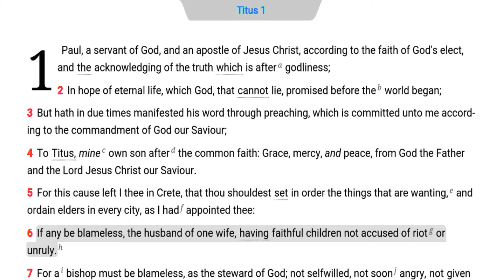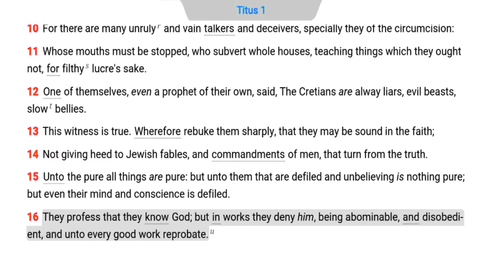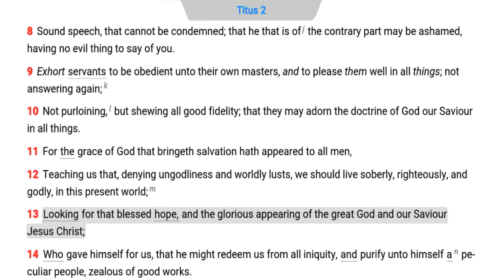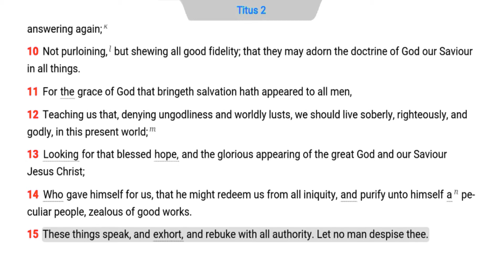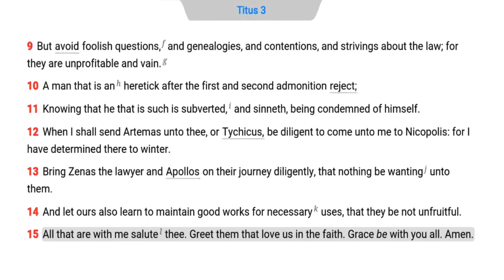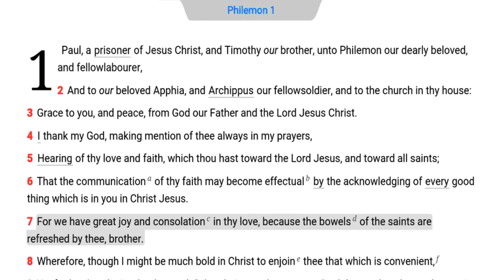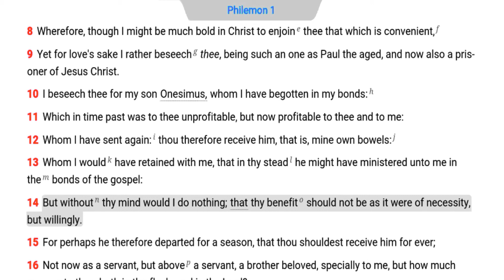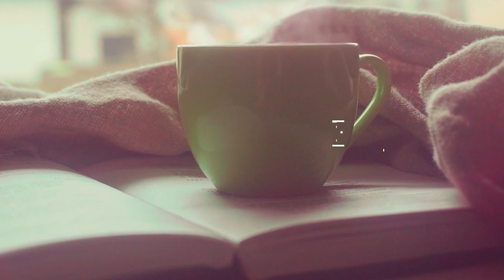The Daily Bible - Titus 1-3 - Philemon 1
Titus 1:1  A form of godliness is not godliness (2 Tim. 3:5). Godliness is not a mystical attitude of sacredness; it is simply acknowledging the truth. Godliness is an inner attitude of honesty.

Titus 1:3 The Lord Jesus Christ our Saviour is God (Isa. 45:15; John 4:22; 1 Tim. 4:10; Titus 2:13).

Titus 1:6 The phrase husband ofone wife is privately interpreted by the pharisaic scholars to be one marriage ceremony rather than polygamy. It appears the Pharisees allow adultery just as long as the pastor only has one marriage ceremony (John 8:1-11).

Faithful children are obedient children (Luke 2:51; Eph. 6:1-3; 1 Tim. 3:4-5).

Titus 1:8 The perverted minds of sodomites privately interpret this phrase according to their lusts. A good man according to the queers is a bigoted, drunken, incontinent faggot like them.

Titus 1:9 The word of God can be held dishonestly or honestly (Rom. 1:18; 2 Cor. 4:2; Phil. 2:16).

Titus 1:11 The act of subversion is an attempt to corrupt, destroy, or overthrow the foundation of the church, family, or nation. The goal of subversion is to replace the common man's faith in the words of God for the worldly wisdom of the elite (John 1 1:47-48).

Titus 1:12 A clever method in a discussion or a dispute over truth and error is to quote the supposed authority of the unsound belief (Prove 26:5; Luke 19:22; Acts 17:28). Error contradicts itself, but truth is consistent, reasonable, and sound (2 Thess. 3:1-2; Titus 2:8; 1 John 4:6).

A black prophet condemned his people on Crete as cruel, evil, lazy liars. Tribal warfare of blacks involves cannibalism, mutilation of corpses, murder, rape, superstition, and torture. A political demonstration for civil rights and racial equality breeds communism and corruption (Ex. 23:2; Prov. 17:26; Amos 5:12; 2 Peter 2:19). A superior people do not seek for equality; therefore, the lying and vain leaders for social equality should be ignored (Josh. 17:14-18).

Titus 2:1 Sound doctrine cultivates moral behavior, conduct, and ethics (Rom. 6:17; 1 Peter 3:8-16).

Titus 2:2 The aged men and women provide the wisdom of training for the young people. The aged women are the best qualified to teach the young women how to love their husbands and their children. A diligent wife and mother maintains a good household by being a submissive helpmeet to her husband and an industrious, sincere, and spiritual mother to her children. Young mothers with children are keepers at home, but this does not mean they are to be confined to the house as many of the new bibles advise (1 Sam. 17:22; 2 Kings 22:14; Acts 16:27).

Titus 2:6 The aged often have the knowledge with little zeal and the young often have the zeal with little knowledge. Youth in leadership is a warning ofjudgment (1 Kings 12:8; Isa. 3:4-5). The ideal example for young people is the aged leadership with knowledge and zeal.

Titus 2:8 Sound speech is an organized and understandable presentation of the sound words of God (Ps. 119:80; Prov. 2:7; 3:21; 8:14; 2 Cor. 3:12; Titus 1:13; 1 Peter 4:11). The sound doctrines of the Scriptures are the authoritative and consistent truths of the Lord God (Matt. 7:28). An honest and humble student with a sound mind studies the preserved words of God in order to obtain sound doctrine (2 Cor. 4:1-2; Phil. 2:16; Col. 3:16; 2 Tim. 1:7, 13; 2:15). The apostate will condemn the believer of sound doctrine, but he cannot honestly condemn the belief.

Titus 2:10 Theft is commonly committed by the employees of a business. Fidelity is a careful, exact, and honest performance of service. Professional thieves commit extortion and fraud from the people through inflation, taxation, and usury (Prov. 28:8; Luke 2:1-5; 1 Cor. 5:9-11).

The greatest witness to an employer is a conscientious and honest worker.

Titus 2:11 The law is good, holy, and just for outward conduct (Rom. 7:12), but grace teaches inward holiness of the spirit (2 Cor. 7:1). True grace teaches higher standards of righteousness than the law (Matt. 5:27-28; Rom. 6:14-15; Gal. 3:23-25).

Titus 2:14 The word peculiar is removed from many of the new bibles because the revisionists fear the ridicule of men. Peculiar people are holy people who serve others (Gal. 6:10; Phil. 2:2-3).

TDB - Titus 3 - Philemon 1 (not enough space here).